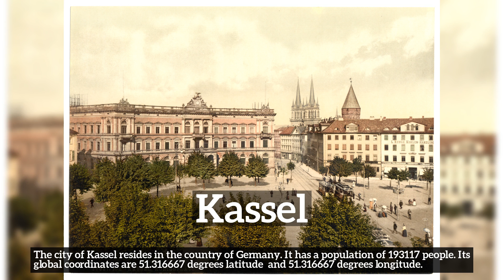Where is Kassel? Quick facts about Kassel and its people!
Learn about Kassel with City Recall!

Where is Kassel?
How does Kassel look?
How to say Kassel in English?
How much population does Kassel have?
What does Kassel do for a living?
What is Kassel known for?
What country is Kassel a part of?

In this video we are talking about Kassel. Do take note of how Kassel is spelled.
A quick recap of the main information about Kassel is listed below and in the video itself.
Summary:
The city of Kassel resides in the country of Germany. It has a population of 193117 people. Its global coordinates are 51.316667 degrees latitude  and 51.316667 degrees longitude.

2. All advertising materials and documentation mentioning features or use of this database must display the following acknowledgement: [This product includes data created by MaxMind, available
3. [MaxMind] may not be used to endorse or promote products derived from this database without specific prior written permission. THIS DATABASE IS PROVIDED BY MAXMIND.COM AS IS AND ANY EXPRESS OR IMPLIED WARRANTIES, INCLUDING, BUT NOT LIMITED TO, THE IMPLIED WARRANTIES OF MERCHANTABILITY AND FITNESS FOR A PARTICULAR PURPOSE ARE DISCLAIMED. IN NO EVENT SHALL MAXMIND.COM BE LIABLE FOR ANY DIRECT, INDIRECT, INCIDENTAL, SPECIAL, EXEMPLARY, OR CONSEQUENTIAL DAMAGES (INCLUDING, BUT NOT LIMITED TO, PROCUREMENT OF SUBSTITUTE GOODS OR SERVICES; LOSS OF USE, DATA, OR PROFITS; OR BUSINESS INTERRUPTION) HOWEVER CAUSED AND ON ANY THEORY OF LIABILITY, WHETHER IN CONTRACT, STRICT LIABILITY, OR TORT (INCLUDING NEGLIGENCE OR OTHERWISE) ARISING IN ANY WAY OUT OF THE USE OF THIS DATABASE, EVEN IF ADVISED OF THE POSSIBILITY OF SUCH DAMAGE.